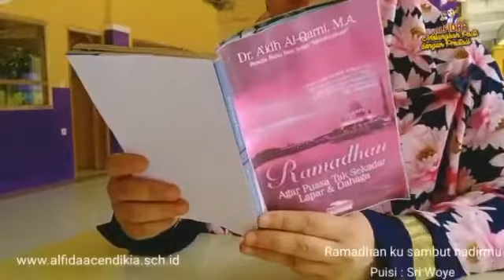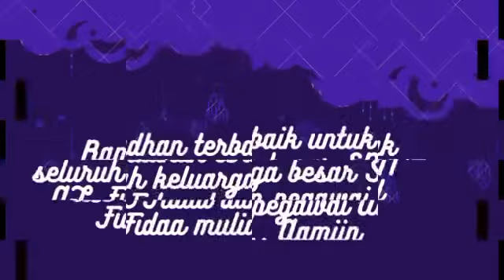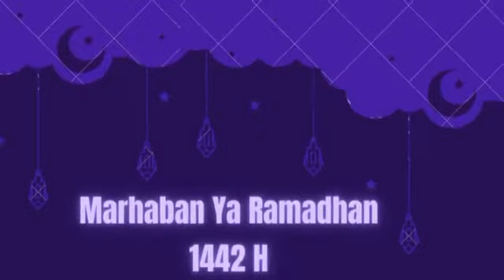Ucapan Selamat Ramadhan 1442 H by SDIT AL FIDAA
Sekolah Dasar Islam Terpadu Al Fidaa (SDIT AL FIDAA) yang berokasi di Bekasi, mendedikasikan diri untuk terus memberikan pelayanan pendidikan yang terbaik dalam rangka mencerdaskan kehidupan bangsa dan ikut serta dalam mencetak generasi - generasi pemimpin terbaik di masa depan khususnya untuk Indonesia dan umunya Dunia.

IG  : @Yayasan Islam AlFidaa Cendikia

Untuk mensupport Kegiatan Pengembangan Dakwah Yayasan Islam Al Fidaa Cendikia, donasi bisa disalurkan melalui:
1. Rekening BNI SYARIAH  (kode bank : 009 )
Nomor  rekening 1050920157  a.n Yayasan Islam Al Fidaa Cendikia
Untuk Wakaf Pembangunan Gedung Roudhotul Quran Al Fidaa

2. Rekening BNI SYARIAH (kode bank : 009 )
Nomor Rekening  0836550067 a.n Nurul Amalia
Untuk Operasional Dakwah Al Fidaa TV

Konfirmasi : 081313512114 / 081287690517